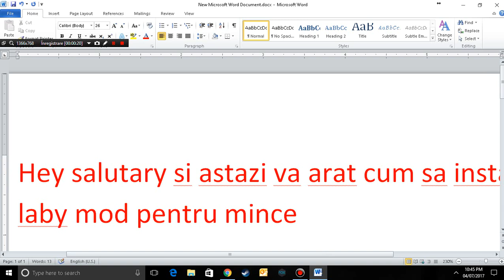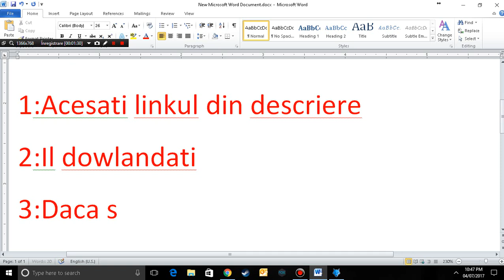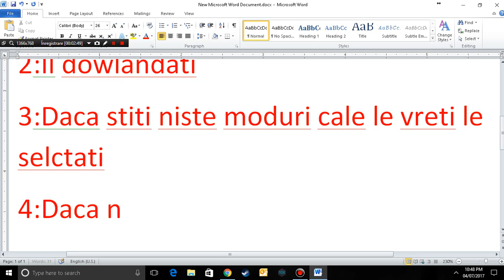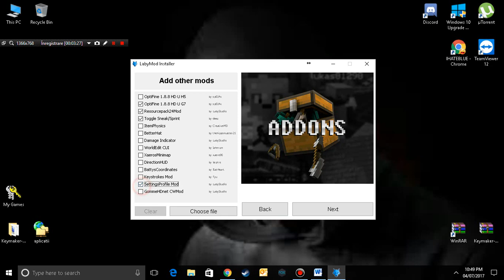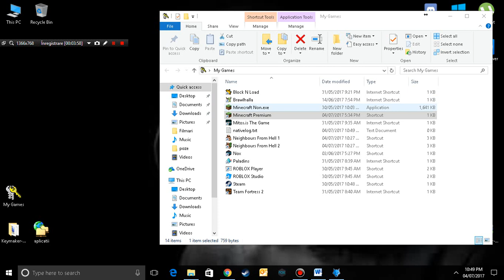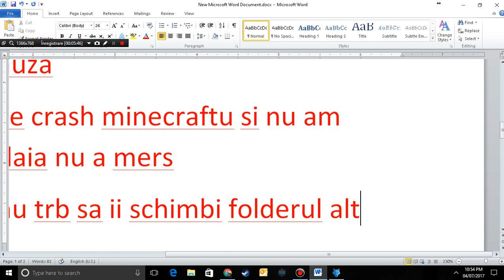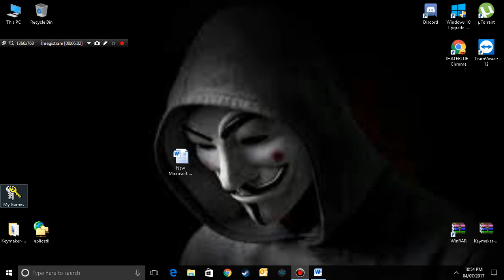Cum instalezi Laby Mod